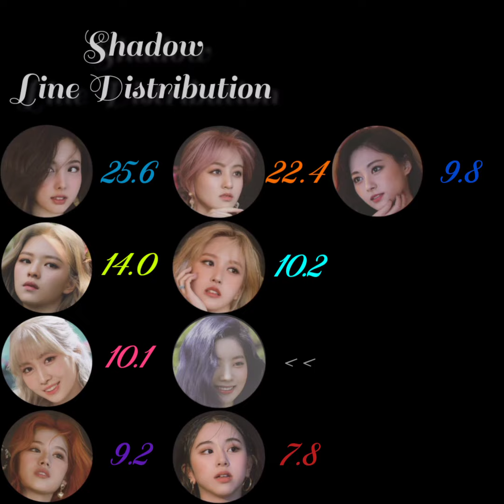TWICE - SHADOW (Line Distribution)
TWICE - SHADOW.
Line Distribution.

some things about me:

ult. bias: jisoo & vivi.
ult. groups: twice, loona, everglow & purple kiss.
no pronouns.
16 years old.
argentina.
spanish & english.